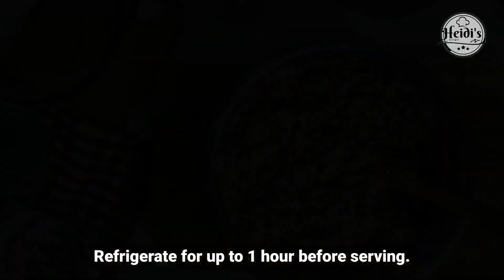Delicious Cabbage Coleslaw Recipe - Cabbage Salad Recipe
If you're on a diet or want to try a different salad, this Cabbage Coleslaw - Cabbage Salad is a great choice for you! It's my own recipe and my family love its savor! If you are vegan, you can delete ham and enjoy its amazing taste. So let's try this Healthy Cabbage Coleslaw - Healthy Cabbage Salad!

Ingredients:
1/2 cabbage
1/4 red cabbage
1 medium carrot
6 pickled cucumber
3 tbsp chopped fresh dill
300 gr Chicken ham
1 tbsp lemon juice

For Sauce:
4 tbsp greek yogurt
4 tbsp mayonnaise
Salt
Oregano
Garlic powder
Black pepper
Aleppo Pepper

Canned corn for garnish

preparation:
Shred the cabbage.
Grate the red cabbage. DON'T shred it, grated red cabbage tastes better than shred one.
Add Lemon juice to the grated red cabbage. Lemon juice being acidic turns red in contact with red cabbage juice; It looks and tastes great!
Peel and grate the carrot.
Fine dice the pickled cucumbers.
Chop a bunch of fresh dill.
Mince Chicken ham.

To make the sauce, whisk yogurt, mayonnaise, salt, black pepper, oregano, garlic powder and aleppo pepper together.

In a large bowl, toss the ingredients in sauce to combine. Then Refrigerate for up to 1 hour before serving.
 You can serve it with dill and canned corn.